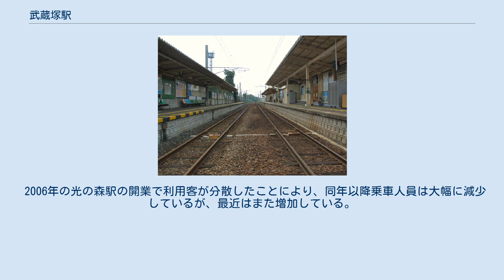武蔵塚駅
構内（2006年9月7日） 至「熊本」方面、右側1番線 武蔵塚駅（むさしづかえき）は、熊本県熊本市北区龍田町弓削にある、九州旅客鉄道（JR九州）豊肥本線の駅である。
 隣の光の森駅と同様、定期列車は特急を含め全て停車する。
 近くに所在する宮本武蔵の墓とされる武蔵塚による。
 JR九州鉄道営業が駅業務を行う業務委託駅で、みどりの窓口が設置されている。
2012年12月1日よりSUGOCAが利用可能となったが、当駅に自動改札機の設置は行われず、ICの読み取り機のみ設置している。
 窓口の営業時間・・・6:40～19:00（平日）、7:00～19:00（土曜・休日） 2015年度までは「熊本市統計書」による、2016年度分からはJR九州のサイトで公表されている乗車人員数データに基づく。
2019年度の1日平均乗車人員は2,254人である。
 2006年の光の森駅の開業で利用客が分散したことにより、同年以降乗車人員は大幅に減少しているが、最近はまた増加している。
 住宅団地が広がっている。
 武蔵塚駅前 武蔵ヶ丘団地入口（駅裏にあり少し離れている。徒歩約3分ほど） 武蔵小学校前（離れている。北に徒歩約10分ほど） 武蔵ヶ丘(高速バス)　（離れている。北西に徒歩約10分ほど）